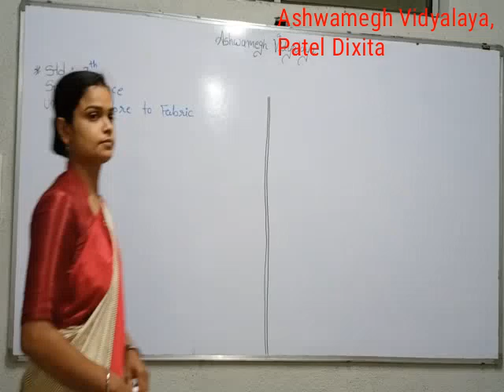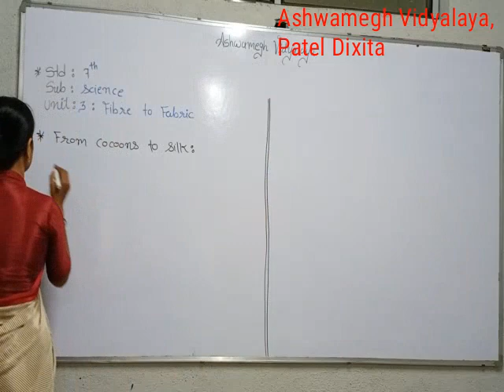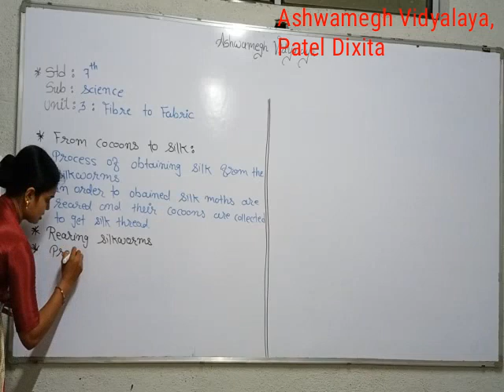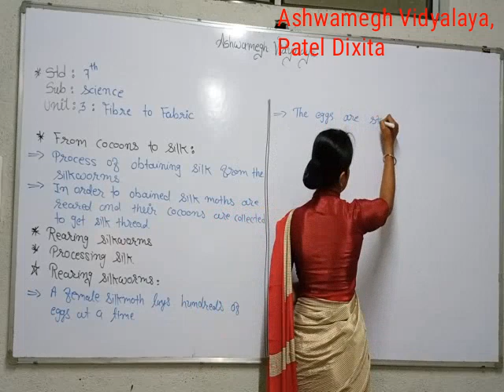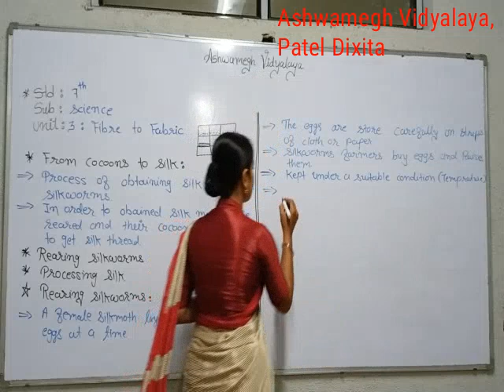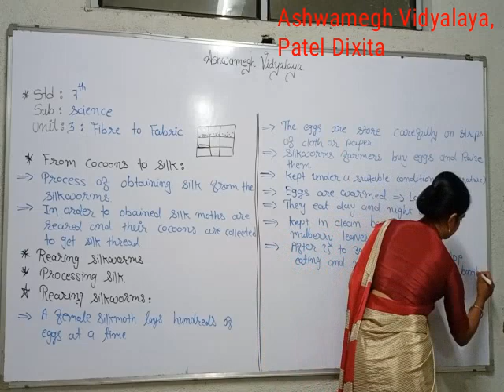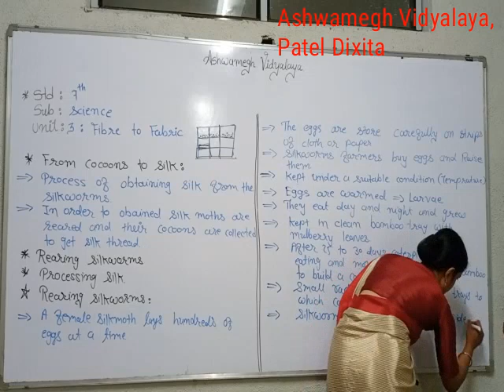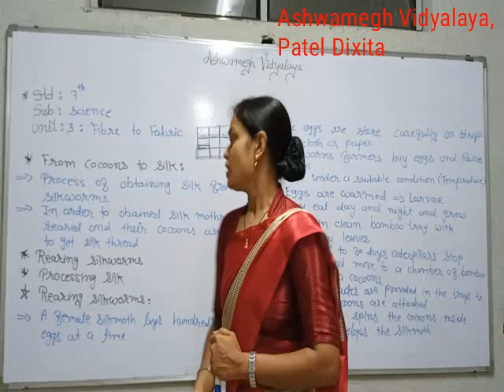STD:7 (English Medium) Sub:Science Unit:3-Fibre To Fabric (Part:8) by Patel Dixita